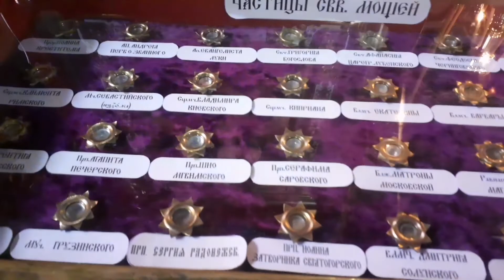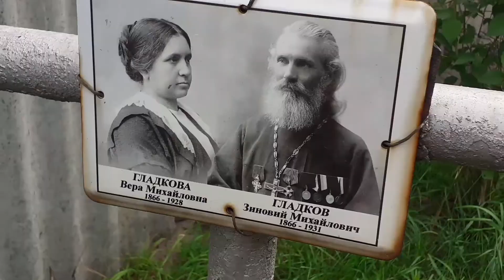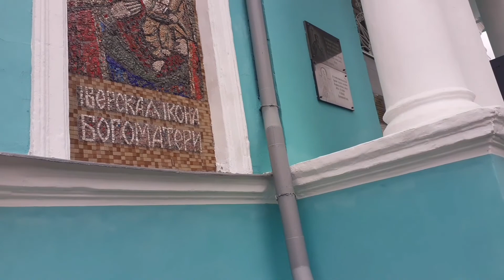Праздничная литургия в Свято-Васильевском храме. Освящение мёда. 14 августа 2022.🇺🇦 Харьков.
14 августа начинается Успенский пост. В первый день поста православная церковь отмечает праздник Происхождение (изнесение) Честных Древ Животворящего Креста Господня. Ещё этот праздник называют Медовый Спас. В каждом храме служится Божественная Литургия, а после Литургии совершается молебен с освящением воды, свежего мёда, мака или булочек с маком. Приглашаю Вас на праздник в Свято-Васильевский храм, который находится в посёлке Писочин недалеко от Харькова. Первыйе поселения были организованы здесь в середине 17 века казаками возле реки Писочин. Отсюда пошло название хутора, а затем и села. В селе Писочин была деревянная церковь, которая к началу 19 века обветшала. Её снесли на этом же месте стали строить новую, каменную в 1823 году. Этой церкви скоро исполнится 200 лет. Сегодня здесь много людей. Хозяйки принесли в храм корзины с мёдом, водой, булочками, цветами. Многие прихожане исповедовались и причащались. После литургии был водосвятный молебен. Поздравляю всех моих зрителей с праздником и желаю с пользой для души пройти Успенский пост.
МедовыйСпас Успенскийпост освящениемёда Свято-Васильевскийхрам#Писочин#харьковскаяепархия
Смотрите другие видео на моём канале:
История Борисо-Глебского монастыря Изюмской епархии.
Изюм. Источник Песчанской иконы Божьей Матери.
Ярмарка мёда в Святогорской лавре.